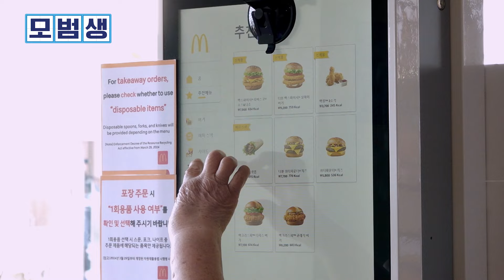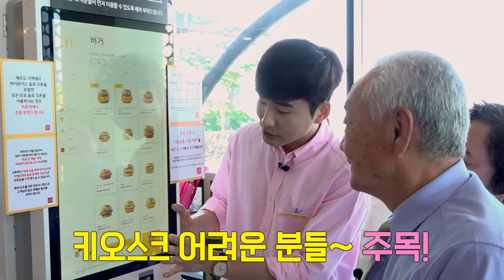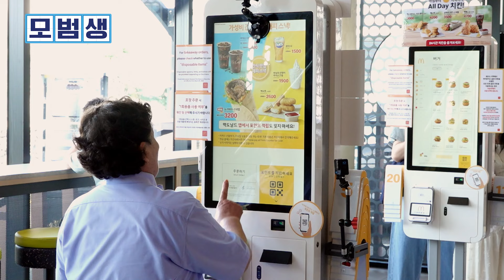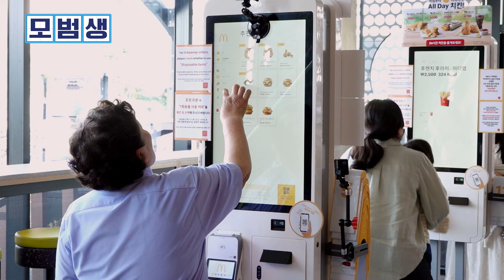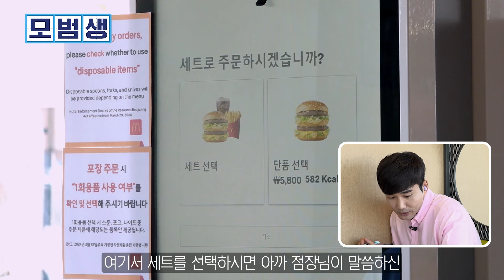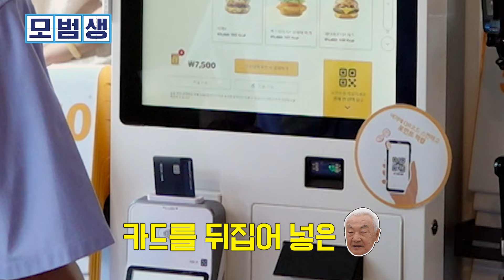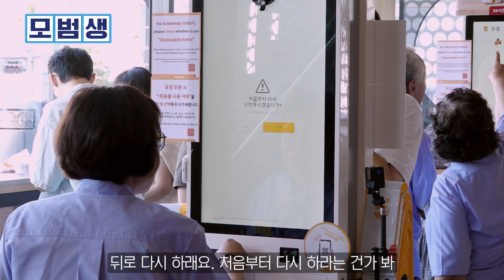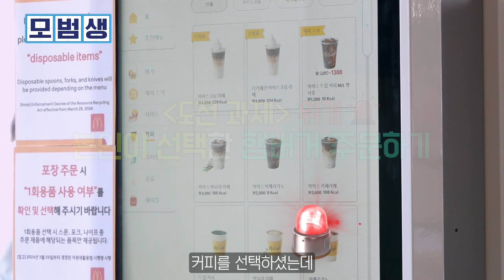키오스크 앞에만 서면 작아지는 나! 햄버거 주문이 이렇게도 어려울 줄이야 [2024 모범생 11-1]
다짜고짜 키오스크 주문 도전! (아직 안배웠는데...)

🎉 [모범생 11회] 구독자 댓글 이벤트 🎊

맥도날드에서 키오스크 사용법을 몰라 힘들었다면? 😢
추첨을 통해 맥도날드 상품권과 굿즈를 드려요~ 🎁

✔️이벤트 경품
  -맥도날드 상품권 1만원권 (50명)
  -맥도날드 키링 세트 (20명)

 ① 모범생 유튜브 구독 버튼을 누른다.
 ② 모범생 11회 맥도날드 편 영상을 보고 댓글을 등록한다.
 ③ 이벤트폼에 인증샷과 참여 정보를 올린다.

✔️참여 기간: 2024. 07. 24 (수) ~ 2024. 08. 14 (수)

✔️이벤트 당첨 Tip
① 모범생 구독 필수
② 영상에 좋아요를 누른다
③ 댓글을 남긴다

*이벤트 폼 작성은 필수입니다.
*잘못된 정보 기재로 인한 오발송 시 재발송이 불가합니다.
*이벤트 기간 중 구독을 취소하시면 당첨 명단에서 제외됩니다.
*본인이 아닌 대리 참여 및 부정 참여 시 당첨 명단에서 제외됩니다.

여러분들의 많은 관심과 참여 부탁드립니다! 😍